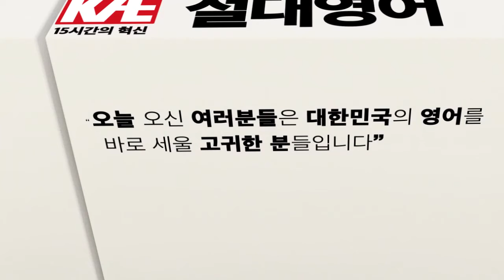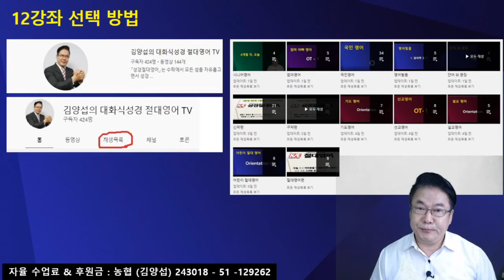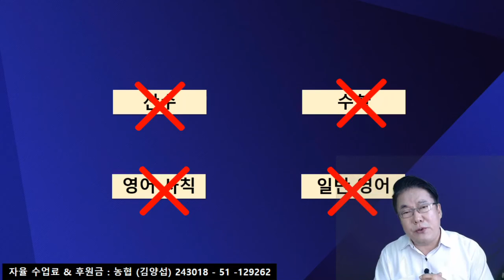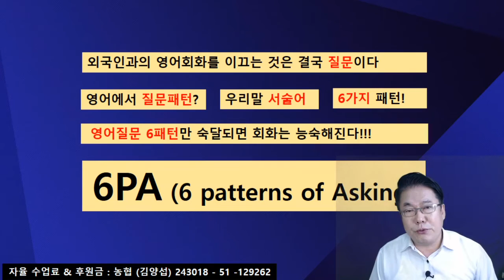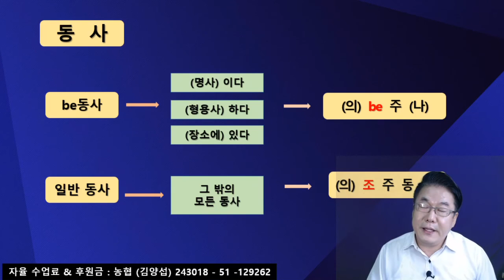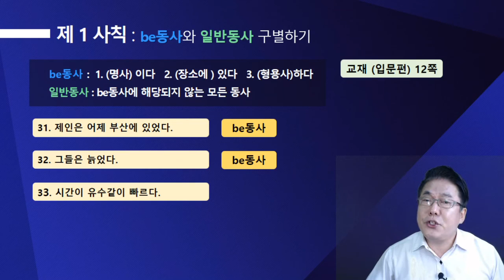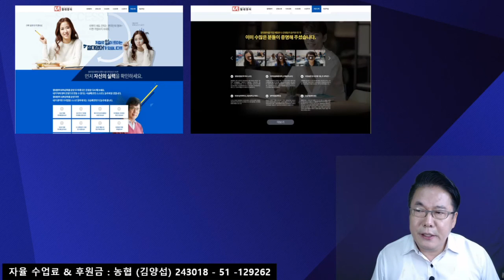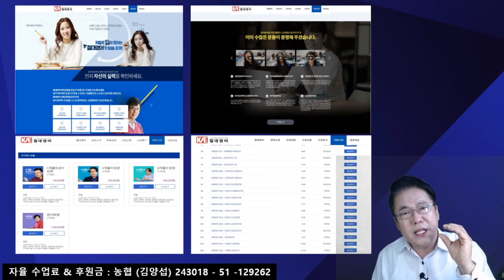「어린이 절대영어」 Class 2 - be 일 구별하기 (2)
【절대영어 12강좌】 보는 방법
(검색) 1. 성경절대영어TV →  2. 재생목록 → 3. 원하는 강좌

【김양섭 원장】
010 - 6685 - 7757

【선교영어】 오리엔테이션
【시니어영어】 오리엔테이션